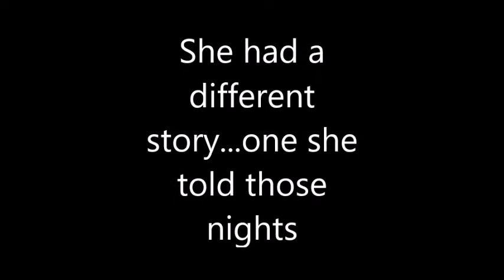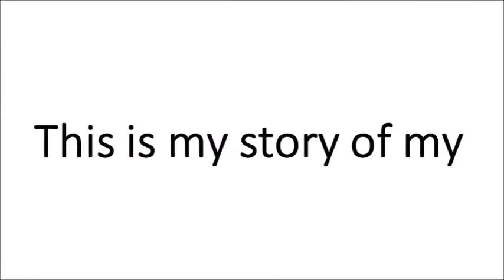Final weekend of TRANS formation video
TRANS-formation about Christine Jorgensen the first person in the US to become famous for surgeries that took her from male to female. This was 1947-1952. She had to leave the US to have the surgeries done, so she went to Denmark. There is a lot about Christine after she came back - but what happened before?